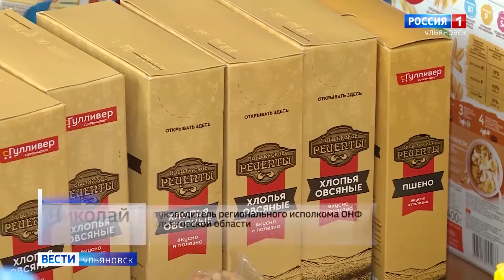Бесплатные крупа, сахар и чай – “корзины добра” возвращаются в Ульяновскую область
В этот раз акция помощи проходит для жителей ДНР и ЛНР. Тележки для пожертвования продовольствия стоят в 50 магазинах региона. Всего за пару дней удалось собрать продукты питания для первой партии помощи – пяти семьям с детьми. Каждой – по три пакета продовольственных товаров.